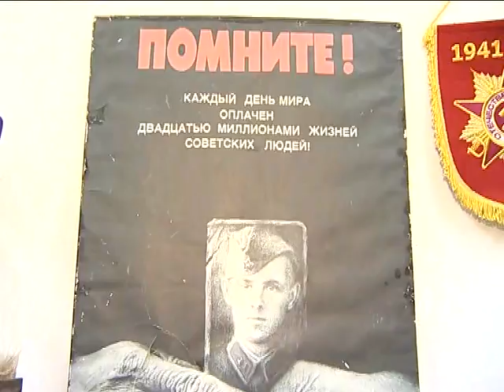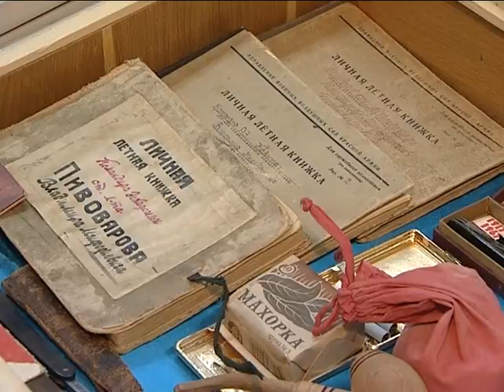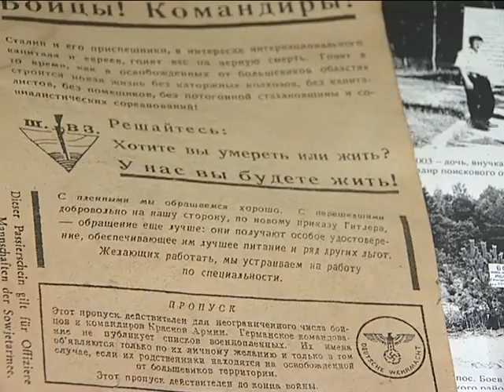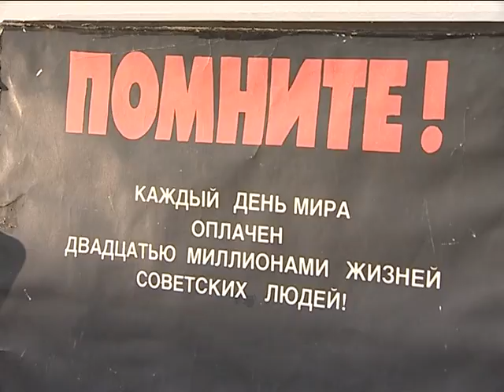«Экспедиция памяти»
«Специальный репортаж» Харповский музей